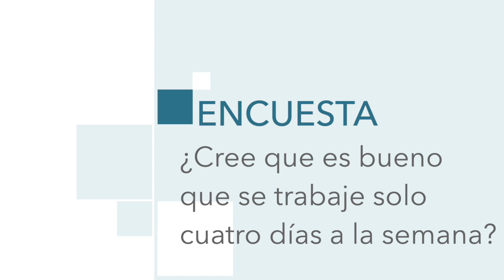La Encuesta: ¿Cree que es bueno que se trabaje solo cuatro días a la semana?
A pie de calle. El Faro ha salido a la calle para preguntar a los melillenses su opinión respecto a la posibilidad de establecer una semana laboral de 4 días en nuestro país. Las opiniones han sido variadas respecto a esta cuestión.